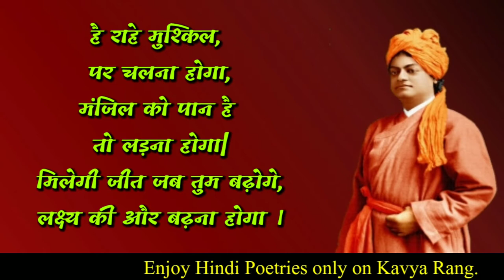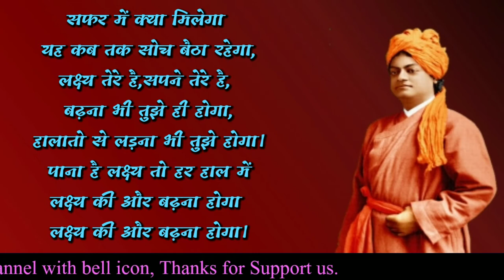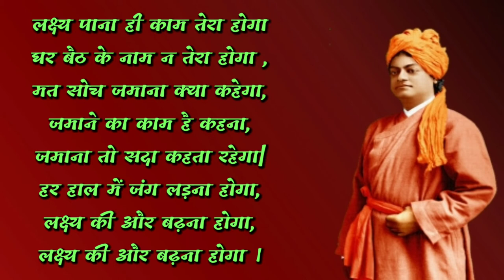लक्ष्य की ओर बढ़ना होगा / Hindi Motivational Poem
hindi kavita latest, hindi poems latest, hindi poetry latest, हिंदी साहित्य की अमर/दुर्लभ  कवितायेँ सुनिए सिर्फ काव्य रंग पर, कृपया SUBSCRIBE कीजिये हमारे चैनल को, और साहित्य सेवा में योगदान दीजिये. लक्ष्य की ओर बढ़ना होगा / Hindi Motivational Poem

Best hindi motivational poetry taken from internet sources, this is one of the viral poem, some corrections and  recitation by Manish bhavsar
motivational poem,
hindi motivational poetry,
kavya rang,
best motivational poem in hindi,
hindi motivational poem,
recommended poetry,
viral poem in hindi,
most viewed poem on youtube,
suggested poem,
best positive thinking poem,
hindi ki sabse achhi kavita,
hindi kavita for students,
aage badhne ki siksha deti kavita,